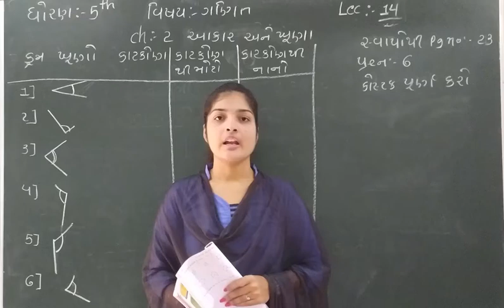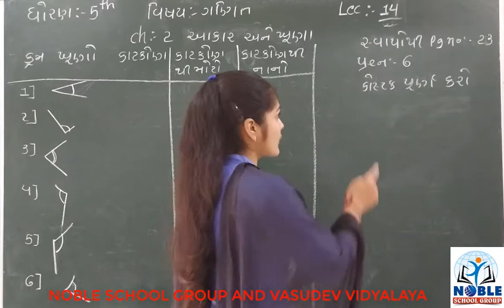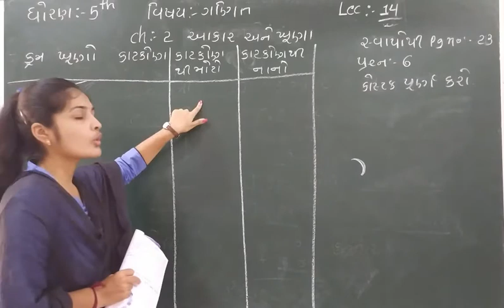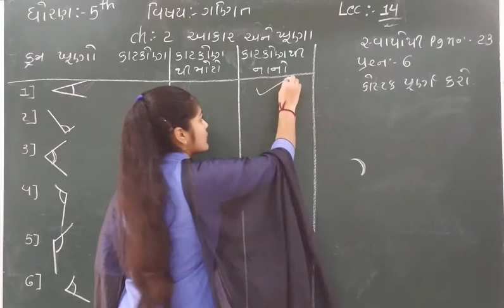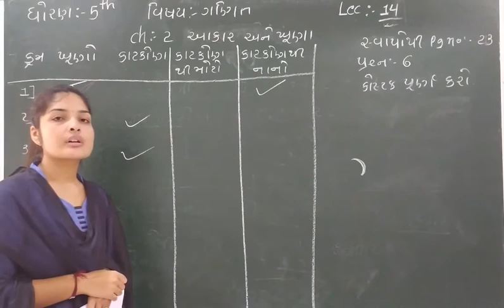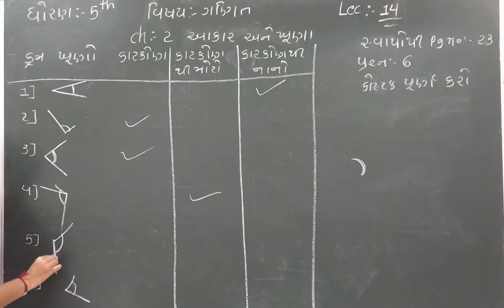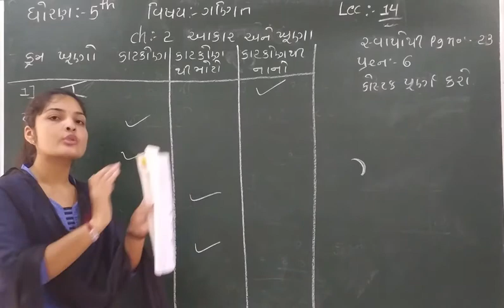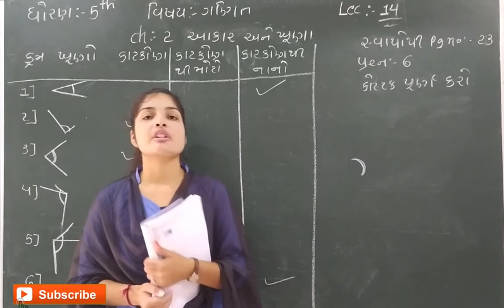STD-5 (MATHS) (LECTURE-14)